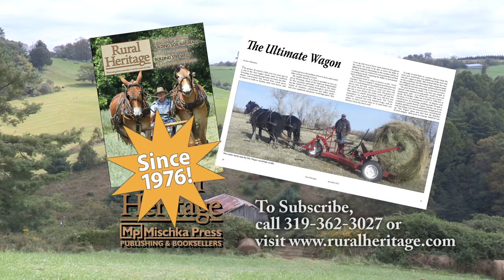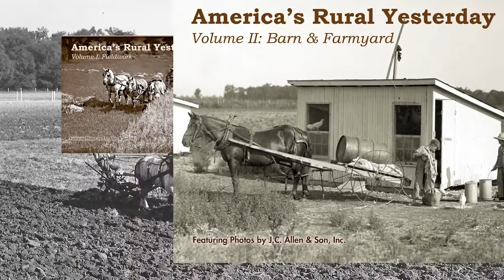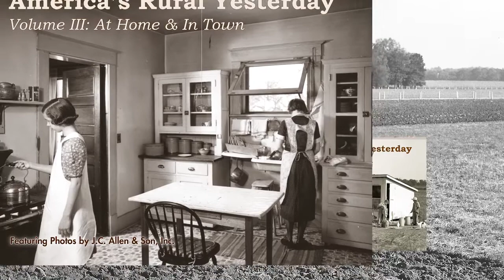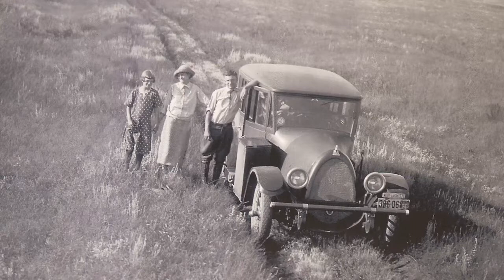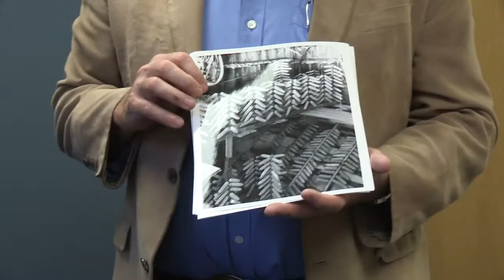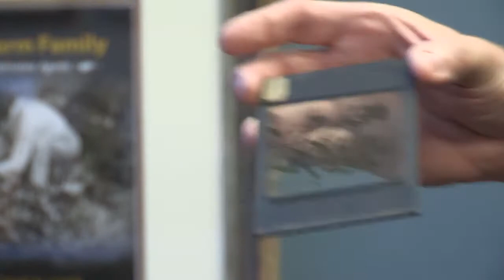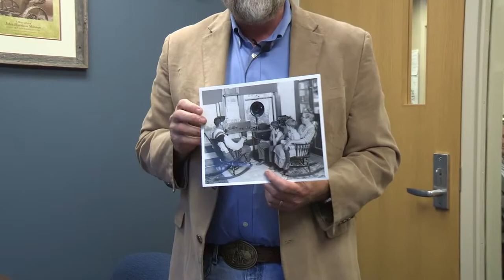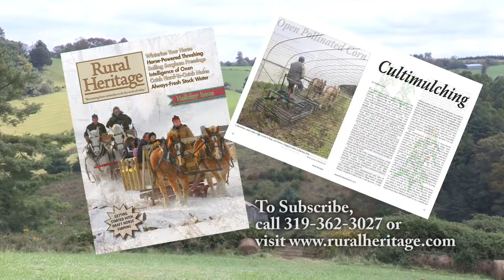JC Allen & Sons Vintage Farm Photographers - An Archive of American Agriculture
Vintage farm photographs by JC Allen & Sons
Joe Mischka interviews John Allen, grandson of JC Allen and son of Chester Allen all of West Lafayette, Indiana.

J.C. Allen began his photography career in 1909 when he sold his farm and started photographing for the agricultural department at the, then, new Purdue University.  Shortly thereafter he was commissioned as the Purdue Photographer, working on publicity for the entire university.  He photographed everything from agriculture to sporting events.  He retired from Purdue in 1951 and moved the business to his home in West Lafayette.  After graduating from Purdue, his son Chester joined the business.  And after a stint in the military and also graduating from Purdue, his grandson John joined the two.

This photography business is particularly well known for subjects on the farm including draft animals and horse drawn equipment and work, domestic activities and children on the farm.  Photographs were also used in many text books and children's books and as teaching tools.

In early 1970's J C Allen donated a large portion of his photographs to the Purdue University Archives.

John Allen sets up a 100+ year old camera and tripod and demonstrates how it would have been used.

Joe also interviews Fred Whitford, PhD from Purdue who is utilizing the archives to prepare a history of the Extension Department and their work through the years.